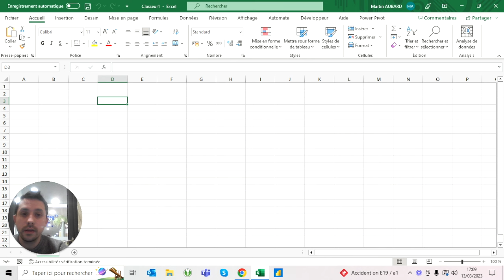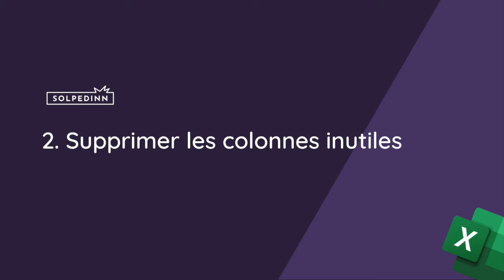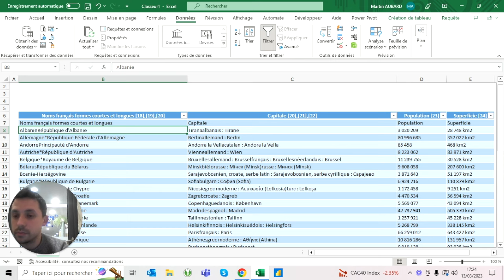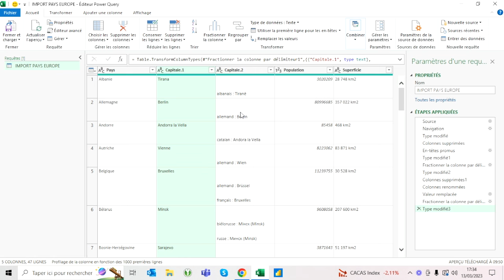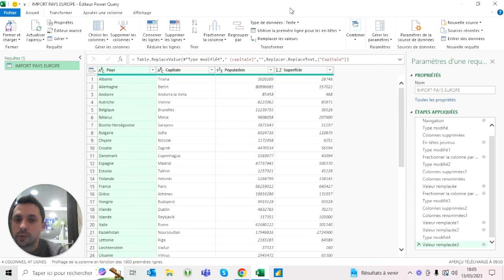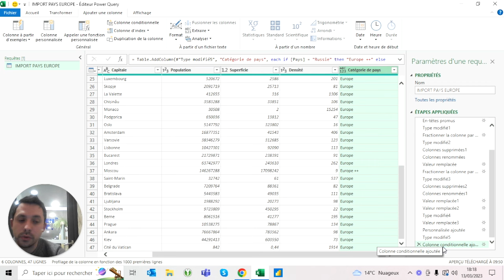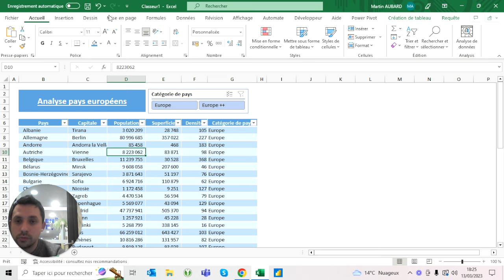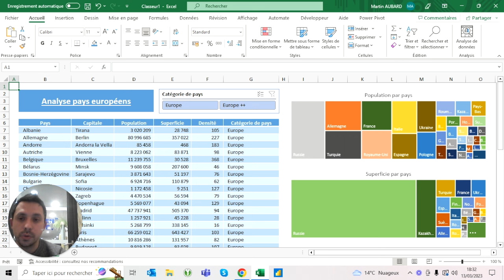Commencer avec Power Query #1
Chapitres de la vidéo :
0:00 Introduction
0:58 Se connecter à l'URL
7:19 Supprimer les colonnes inutiles
17:20 Modifier les données
26:11 Ajouter une colonne "Densité"
32:24 Ajouter une colonnes de catégories
38:44 Créer un mini tableau de bord